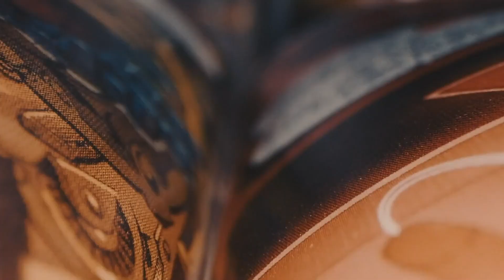Calf Massages and Avoid Ice Cream For Faster Growing Hair